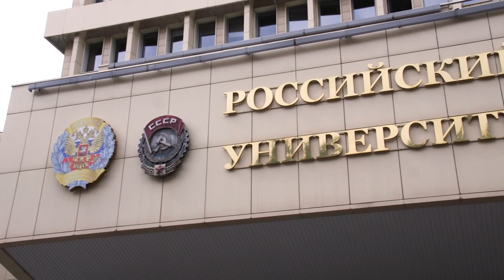PRUE is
Enroll in the university of talented people and transform your future now!